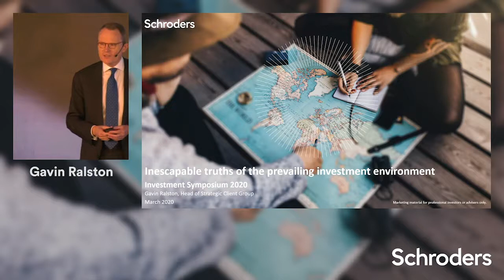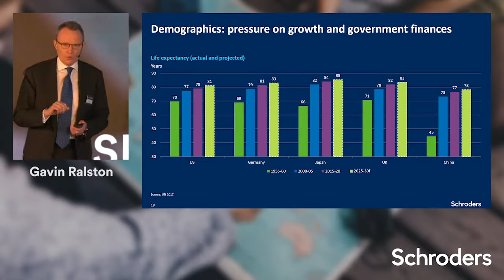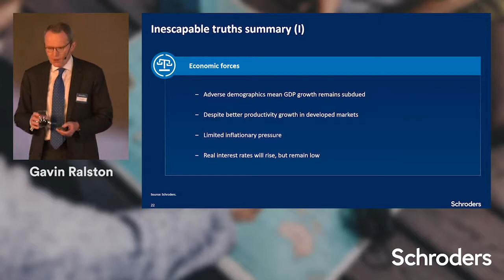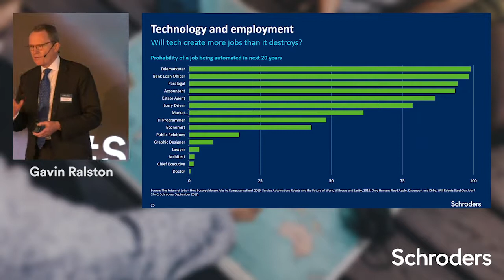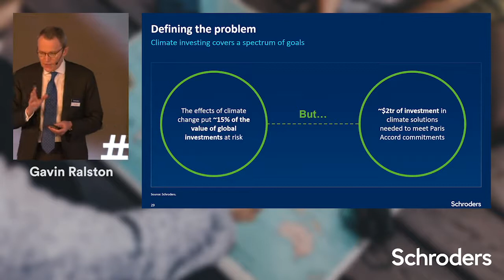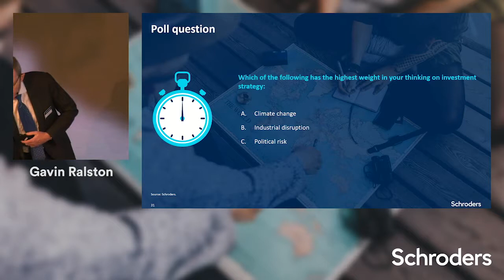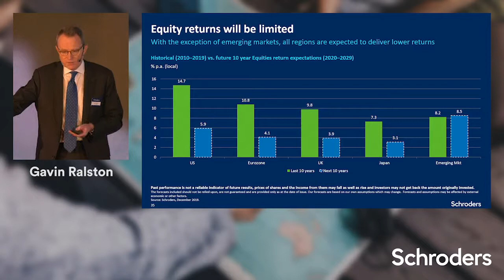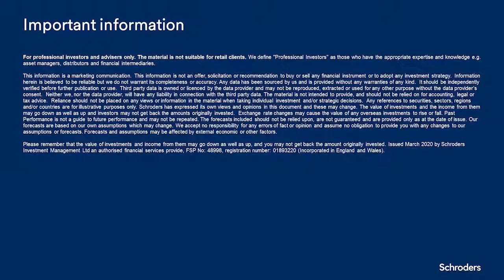Schroders - Inescapable truths of the prevailing investment environment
From the Schroders Investment Symposium (Cape Town) – March 2020

Gavin Ralston, Head of Strategic Client Group, shares our inescapable truths of the prevailing investment environment, looking at the economic forces, the disruptive forces and the investment implications of these